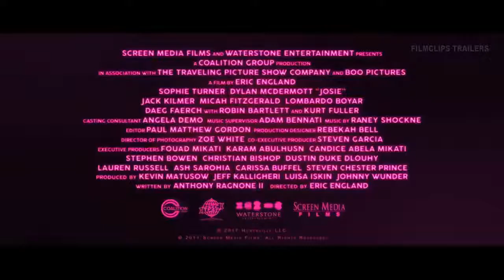JOSIE Trailer (2018)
Wanna Watch Something? Filmclips Trailer gives you full access to the Cinematic Universe. We Covers latest movie trailers,teaser,tv spots,clips and exclusive footage. When you love movies. You will never have enough. Filmclips Trailer Keeps it coming.